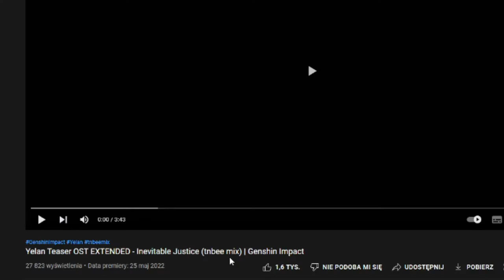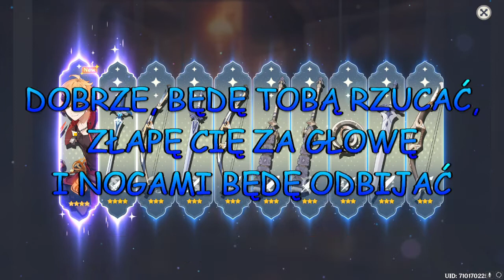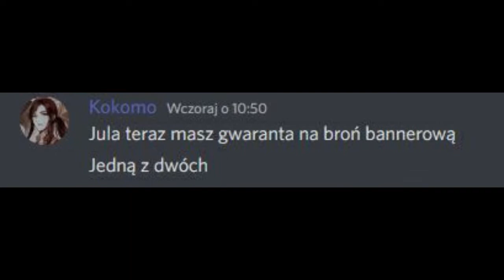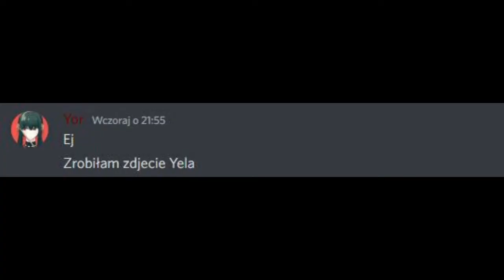GENSHIN IMPACT FUNNY MOMENTS - DOPIERO SIĘ OBUDZIŁAM I JUŻ PSUJĘ AKTALIZACJE 2.7. #5 [PL]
Ja po prostu pozwolę sobie nie komentować tego, jak dużo dziwnych rzeczy wyłapię. Ale wstałam dziś (31.05.) o godzinie 8 po to by zobaczyć, czy przegram 50/50. Czy mi się udało? Sprawdź w filmie i napisz w komentarzu, czy nadaję się na beta testera XDDDD Macie tu krótkie wiedeo z moich przygód w pierwszym dniu aktualizacji.

Chciałam podziękować wszystkim, którzy mnie wspierają w prowadzeniu tego kanału, pomagają w zbieraniu materiału na filmy oraz pomagają mi w ogarnięciu spraw w prawdziwym życiu, m.in: ♡Angeler, ♡Nanax, ♡Gwiazda, ♡NeonDreamer, ♡Vi_Okami, ♡KajaCaufield, ♡BoriThatFunnyGuy, ♡WWolarz oraz wiele naprawdę wspaniałych osób! Nawet jeśli was tutaj nie wpisałam, to wiedzcie, że was doceniam i o was pamiętam! Chciałabym pozdrowić też dzieciaki mojej Chrzestnej za wsparcie w robieniu filmów i nagrywek, oraz ją samą ♡♡♡ :3

Dziękuję również za 305 subskrypcje! (dane z 1 czerwca) Zaszliśmy już tak daleko, nie doszło by do tego, gdyby nie wy wszyscy! ♡♡♡

*** English ***

I'm not going to comment on how many strange things I can catch. But I got up today (5/31) at 8 o'clock to see if I lose 50/50. Have I been successful? Check in the video and write in the comment if I am suitable for the beta tester XDDDD

I would like to thank all those who support me in running this channel, help in collecting material for films and help me handle things in real life, including: ♡Angeler, ♡Nanax, ♡Gwiazda, ♡NeonDreamer, ♡Vi_Okami, ♡KajaCaufield, ♡BoriThatFunnyGuy, ♡WWolarz and many really great people! Even if I did not list you here, know that I appreciate you and remember about you! I would also like to greet my Godmother's kids for their support in making films and recordings, and my Godmother too ♡♡♡

Thank you for the 305 subscriptions too! We've come this far, it wouldn't have happened if it wasn't with Your help! ♡♡♡